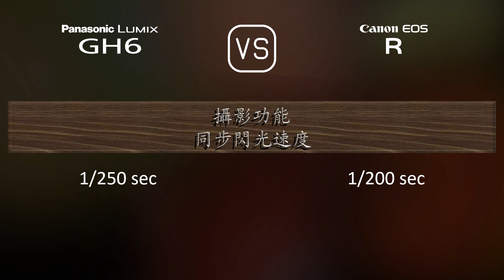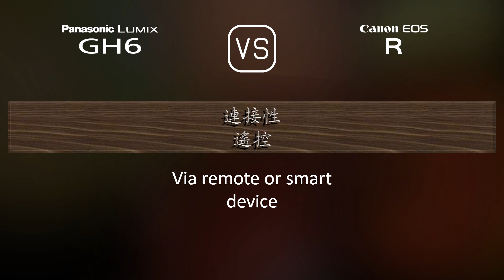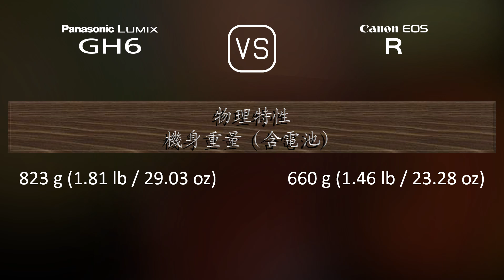Panasonic Lumix GH6 與 Canon EOS R 的規格比較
本片是 Panasonic Lumix GH6 與 Canon EOS R 的功能概述和規格比較 (comparison of specifications)，希望對您有所啟發。感謝您的支持。

00:25 推出
00:33 機身
00:40 影像感測器
01:01 影像
01:16 光學與對焦
01:41 屏幕
01:58 取景器
02:13 攝影功能
03:06 錄像功能
03:20 儲存
03:24 連接性
03:49 物理特性
04:07 雜項